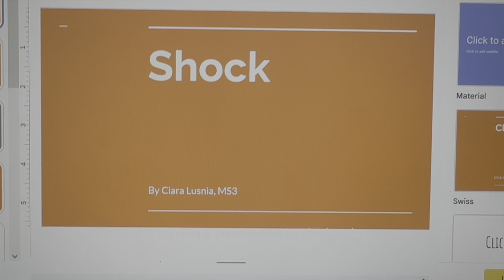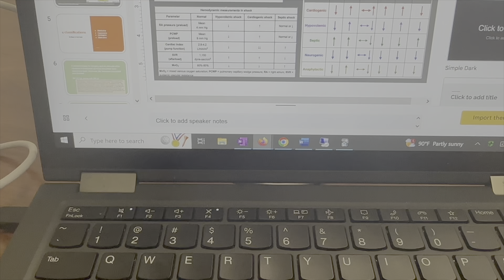Week 101 - Medical School Rotations have begun! Second up is Family Medicine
Catch up with medical school activities! Rotations have begun - I've finished surgery and started family medicine. Oh, did I mention we got a dog? All in 4K!

ⓕ ⓡ ⓘ ⓓ ⓐ ⓨ ⓢ "Week #"
⊳⊳⊳ shorter, minimally edited vlogs will be posted EVERY FRIDAY. In these I let you know the most interesting thing that happened that week in medical school.

ⓢ ⓤ ⓝ ⓓ ⓐ ⓨ ⓢ "Vlog #"
⊳⊳⊳ longer form vlogs will be posted the 1st and 3rd Sunday of each month! These will still cover medical school, but I hope to also include some photo battles, throw back to France vlogs, and anything else I find interesting!

⤹ A S K   M E   A N Y T H I N G ⤸

V I D E O   V I B E S